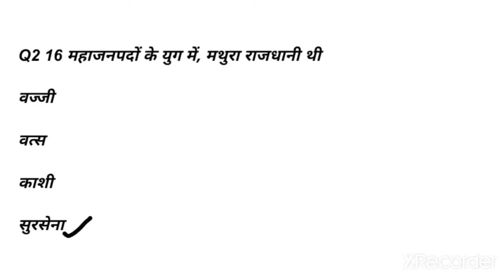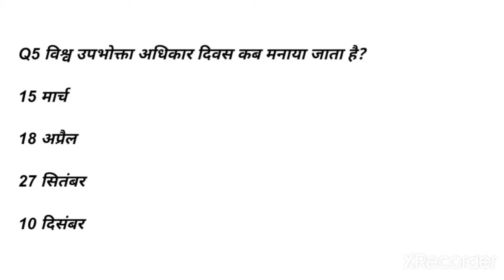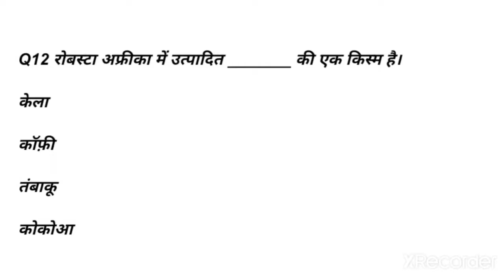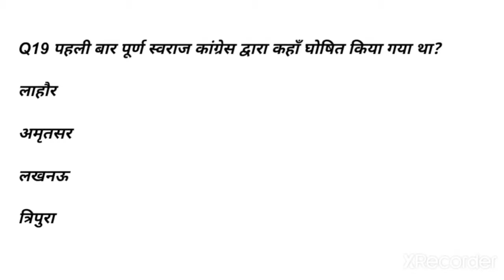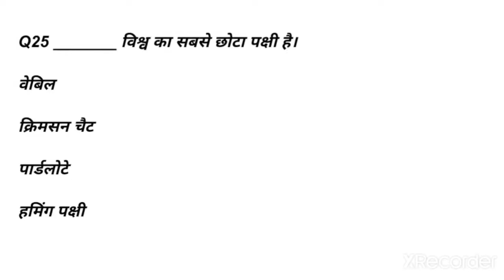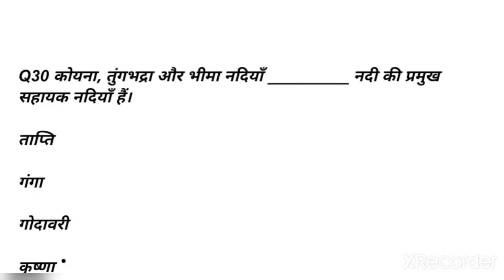Bihar Daroga/Si Practice Set 22 | बिहार दरोगा प्रैक्टिस सेट 22 | Bpssc pattern 30 Mcq | Si impt q